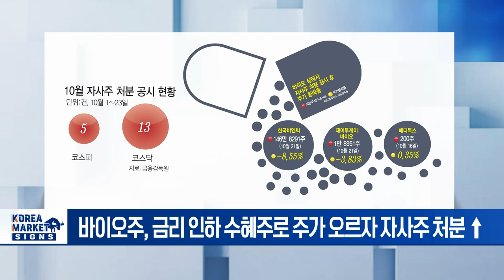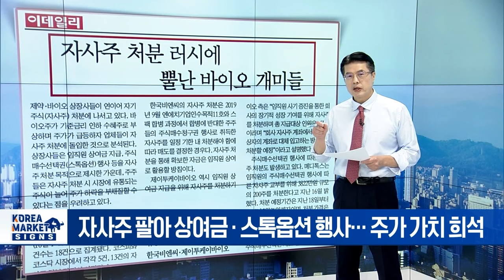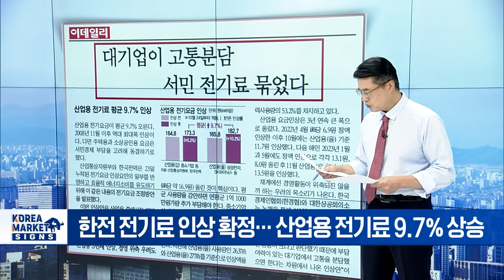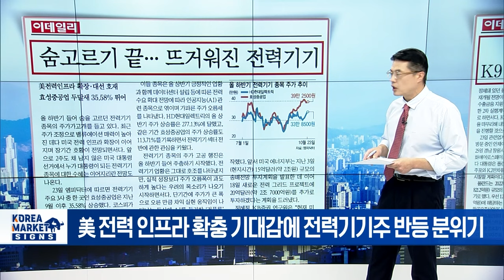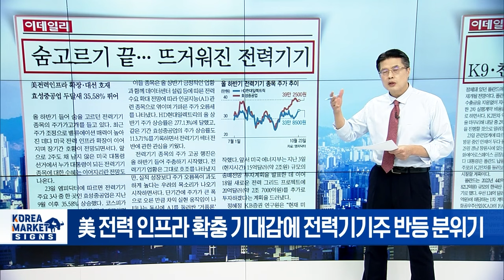🚀 韓·폴란드 정상회담... 방산 5조원 잭팟 터질까? | Market Signal (20241024)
▶ 자사주 처분 러시에 뿔난 바이오 개미들
- 바이오주, 금리 인하 수혜주로 주가 오르자 자사주 처분 ↑
- 자사주 팔아 상여금·스톡옵션 행사... 주가 가치 희석
- 자사주 처분 공시 후 주가 떨어져

▶ 대기업 고통분담 서민 전기료 묶었다
- 한전 전기료 인상 확정... 산업용 전기료 9.7% 상승
- 서민경제 부담 고려해 주택·소상공인용 요금은 동결
- 산업료 전기료 '08년 11월 이후 역대 최대폭 인상
- 한전 전기료 인상... 연매출 4조 5천억 원 증가 기대

▶ 안보 불안 폴란드 K9 천무 구매비 자체 조달 k방산 수출 속도
- 오늘 韓 · 폴란드 정상회담... 무기 수출 재개 전망
- 두다 대통령, 내일 현대로템 등 공장 방문 잇따라
- 5조 원대 K-방산 잭팟 기대감... 방산주 관심 ↑
- 러-우 전쟁 접경 지역 국가들, 韓 무기체계 수요 ↑

▶ 숨고르기 끝 뜨거워진 전력기기
- 美 전력 인프라 확충 기대감에 전력기기주 반등 분위기
- 효성중공업 두 달 새 35.58% 상승폭 가팔라
- 美 전력 인프라 확장·대선 호재 주목
- 빅테크 AI 데이터센터 투자 지속 재확인